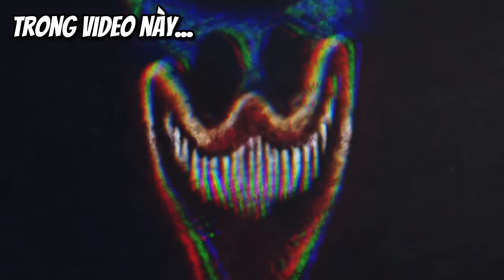CÔ GIÁO NHƯ MẸ HIỀN ☠️ | Poppy Playtime Chapter 3